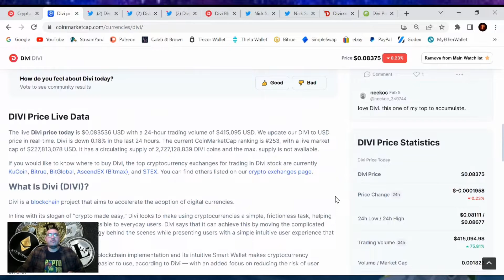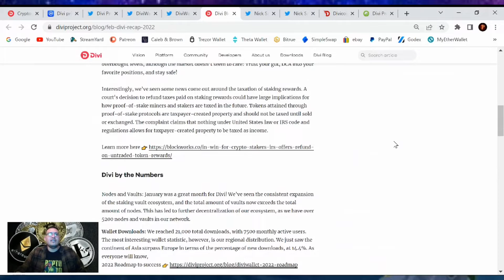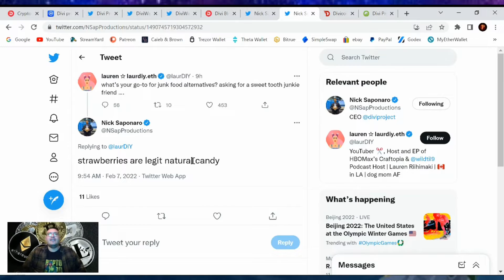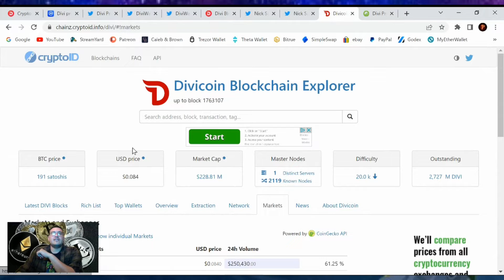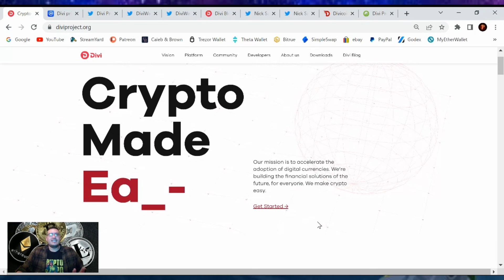Divi Project Update (February 7, 2022)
Cryptocurrency Exchanges
Cryptocurrency Wallets
Cryptocurrency Backups
Cryptocurrency Security
Cryptocurrency Swapping

Future...
Development
Rewards
Staking
Masternodes